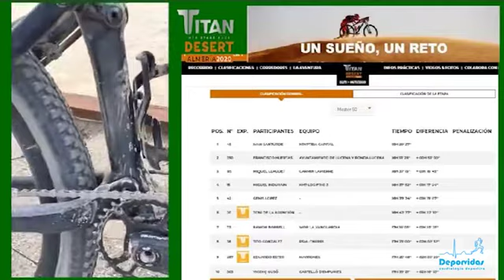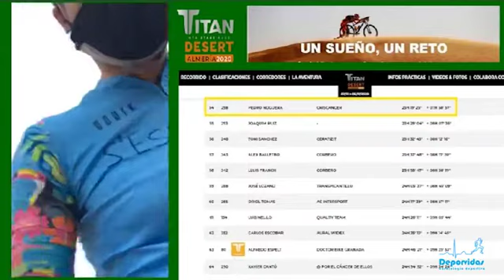PEDRO NOGUERA POL EN LA TITAN DESERT ALMERÍA 2020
Desde Deporvidas, asesoramos los temas cardiológicos, metabólicos y nutricionales del atleta Master 50 Pedro Noguera, que a primeros de este mes de noviembre ha completado su participación en la Titan Desert celebrada en Almería, llegando en la posición 54, y compitiendo junto a Miguel Induráin, cuarto en su categoría.